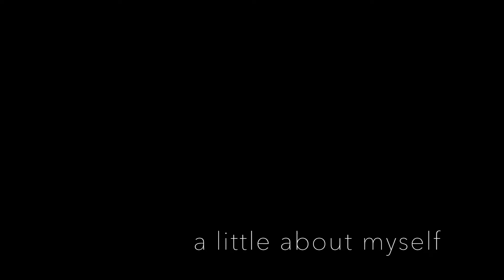Starting Over In My 30's | complete career change, new nursing student, new life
Hello Everyone!

My first video is a quick intro to who I am and why I started my YouTube channel. I hope you'll join me as I document this new chapter in my life, including my careerchange and my journey throughout nursingschool. Enjoy!